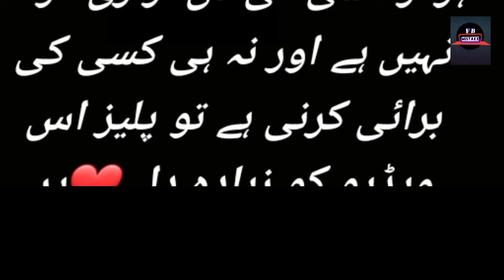Khaie Episode 19 - Mistakes - Khaie Episode 19 Promo - Durefishan - Faysal Quraishi - [part1]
Khaie Episode 5 - Mistakes - Khaie Episode 6 Promo - Durefishan - Faysal Quraishi

Directed By: Syed Wajahat Hussain

Produced By: Abdullah Kadwani & Asad Qureshi

Cast:

Nabeel Zuberi as Pamir Hassan
Noman as Shanawar